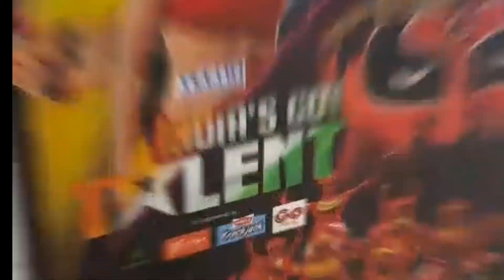हर्ष मोबाइल कल्याणपुर की ओर से सभी दर्शकों को होली पर्व की हार्दिक शुभकामनाएं। Samachar bharatvarsh